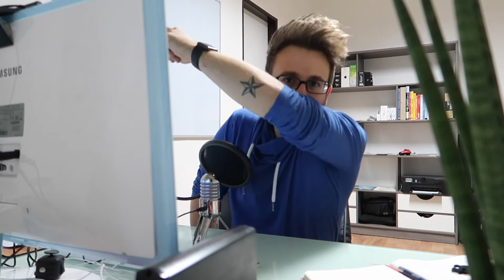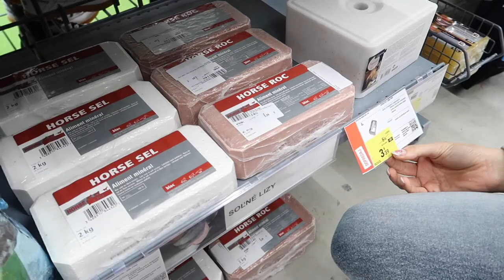Bathing dog at home in tub, Christmas mood, the cutest huge dog | Taller Girlfriend Daily Vlogs #6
Watch our new tall girlfriend couple vlog: Bathing dog at home, bathing dog in tub, the cutest huge dog, big bobtail dog, old english sheepdog, Christmas mood| Taller Girlfriend Daily Vlogs #6 with the couple vloggers Simi and Danny.

Ahoj friends! This is day number 6 of our 7 days daily vlog challenge! We are already pretty happy that we came that far with our taller girlfriend daily vlogs, couple vlogs. It was a long and busy day again, work, work, school, side projects... but we found time to vlog for you again. Danny was talking about his podcast so definitely check it out if you can speak german. Then Simis Christmas mood is here, or at least slowly coming. She was looking threw the Christmas decorations and she has already a plan how to decorate on Christmas this year. Then we decided to bath our huge bobtail dog. Muffin is really the cutest huge dog ever, really the cutest dog. He is sooo good listening. He has some quality bathing dog time, bathing dog at home. Bathing a huge dog like this really requires a lot of cleaning afterwards, because everything was wet. Especially when you are bathing dog in tub. We hope that you enjoy watching this daily couple vlog. Thank you guys for everything.

We hope you will enjoy also this day of our daily vlog challenge and see you tomorrow!

Thank you very much for watching another of our couple vlogs: Marriage Compatibility Test, are we a perfect match | Taller Girlfriend Daily Vlogs #5 with the couple vloggers Simi and DannyChristmas mood is here, Bathing a dog at home, the cutest huge dog, big bobtail dog, old english sheepdog | Taller Girlfriend Daily Vlogs #6 with the couple vloggers Simi and Danny. and if you liked it, please subscribe and give us a BIG thumbs up. :D

Please ignore our "perfect" english, we really try to improve it. :)